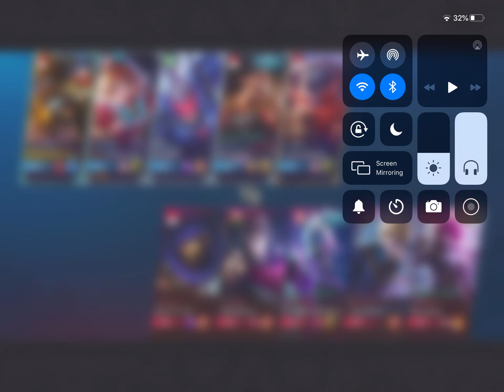Mobile Legends: Bang Bang | CLASSIC JAWHEAD I AM GOING RAGE AND BRUTALLY FULL GAMEPLAY